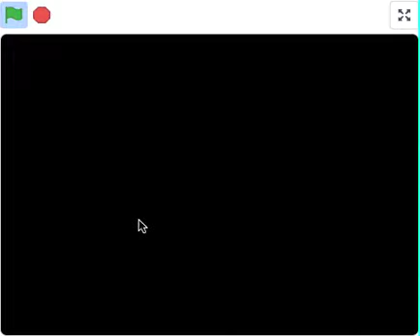Super Mario Explore 2 Any% in 3m 39s 067ms (WR)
The 2nd mario explore game. Decent run too.